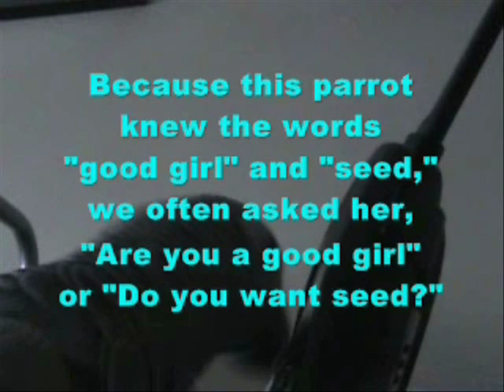Talking Parrot Experiment ~ FlyChomperFly Research Series: VOICE INFLECTION Understood!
VOICE INFLECTION
I am presenting proof that Congo African Grey parrots (probably others too) are sensitive to something as subtle as voice inflection. It's very possible other species are too, but we have specific evidence of it with an adult female Grey parrot. It is very rare for this parrot to speak out of context, but when she is nervous or particularly excited, she will blurt out phrases. Similar to dogs, it mostly happens when she is excited to get a food treat—she will offer unsolicited parlour trick behaviors and utter phrases that had previously been rewarded with food.

When my Grey gets into that state, she will answer "yes" to any question we ask her—even a question we're sure she doesn't understand because it's composed of words she's never heard before. She knows she is answering a question.  She doesn't answer, "Good" or "I love you" or "bye-bye"—just "YES."